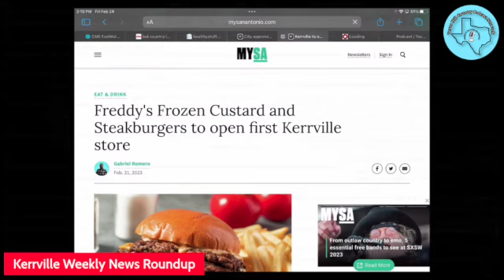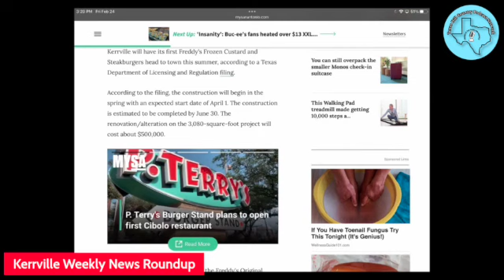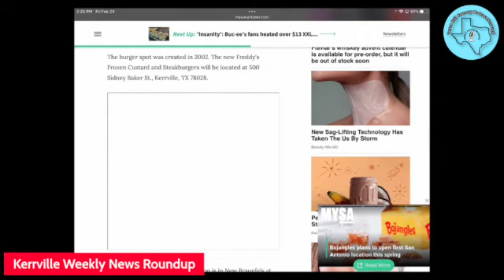Kerrville Weekly News Roundup: February 25, 2023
Welcome to the Kerrville Weekly News Roundup. Each week, veteran podcaster Tom Fox and his colleagues Andrew Gay and Gilbert Paiz get together to go over a couple of their favorite stories from the past week from Kerrville and the greater Hill Country. Sit back, enjoy a cup of morning coffee and listen in to get a wrap up of the Kerrville Weekly News. We each consider two of our favorite stories and talk about the upcoming weekend’s events which will enjoy or participate in this weekend.

In this episode, Tom, Gilbert and Andrew discuss the following stories which caught their attention over the past week.

·      Tom talks about the meeting of the Library Board and the great Kerrville music scene.

·      Andrew talks about the Kerrville music scene, a new fast-food joint coming to town and the approval of long-term rental apartment construction in town.